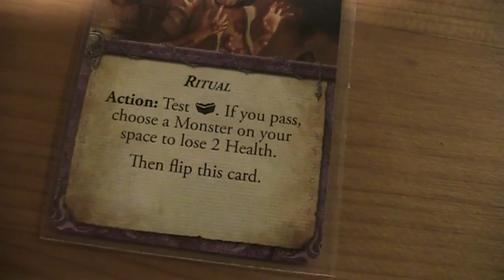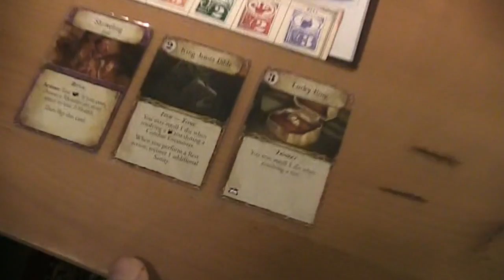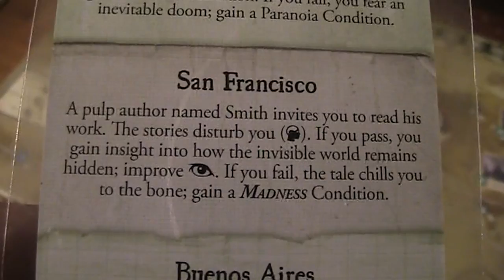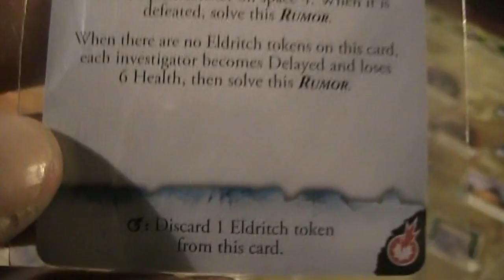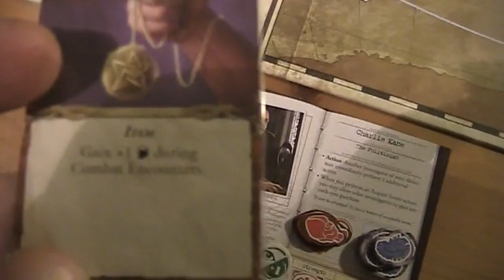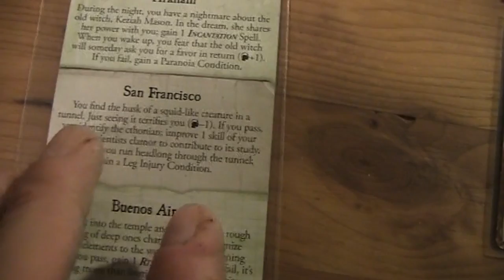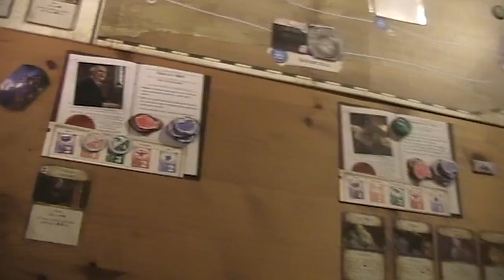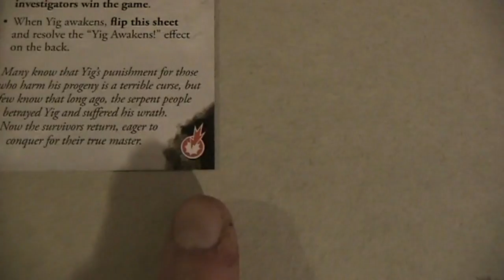A lonesome Gamer plays Eldritch Horror Forsaken Lore pt 1